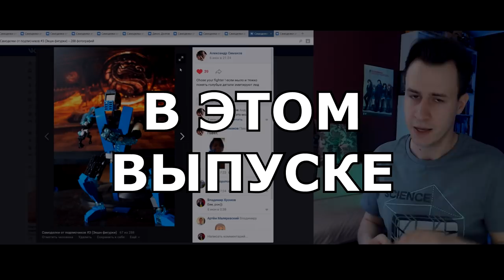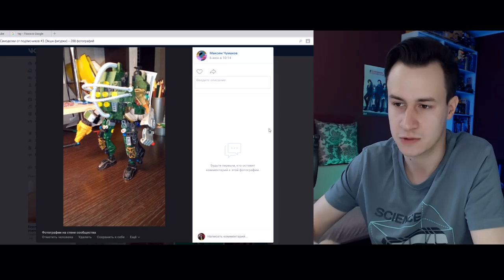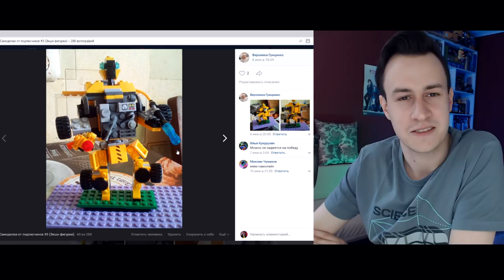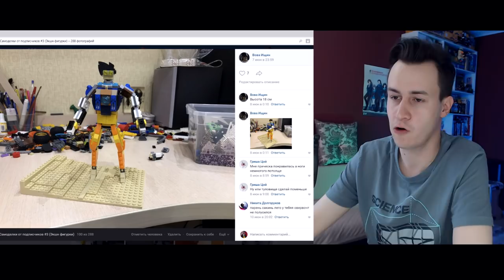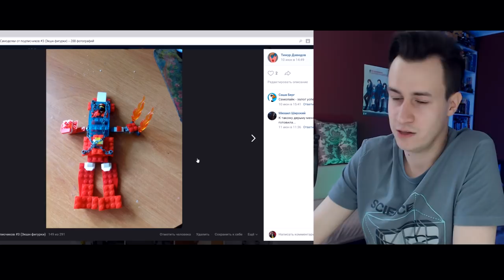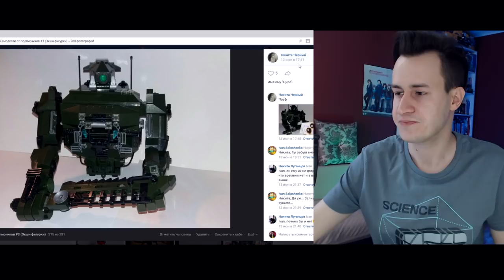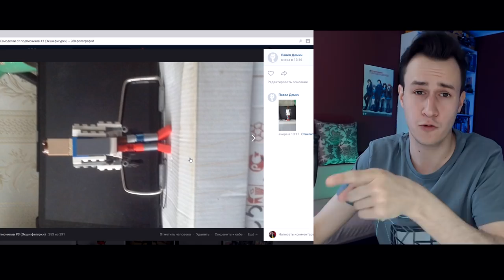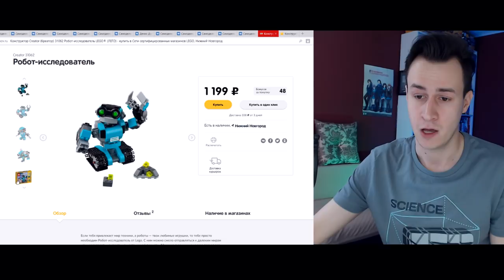САМОДЕЛКИ ОТ ПОДПИСЧИКОВ #4 [Выиграй LEGO Робота]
🎯ТЕМА САМОДЕЛОК - Постройка 8х8 (любое ГОРОДСКОЕ здание)
✅ Собрать самоделку на указанную тему
✅ Сфотографировать, желательно c именем или id
✅ Ждать две недели (две недели это от 14 до 18 дней)

В следующем выпуске выберу ОДНУ работу, автор которой получит приз - набор LEGO Creator 31062.

🏃 Для тех, кто уже побежал выкладывать не дочитав:
⚙ Работа ОБЯЗАТЕЛЬНО должна быть НОВОЙ
⚙ Загрузить можно только ОДНУ работу от каждого автора
⚙ Работы со стены НЕ БУДУТ учитываться
⚙ Вопросы "когда результаты" и "когда видео" караются баном